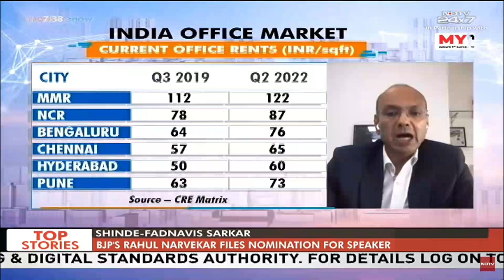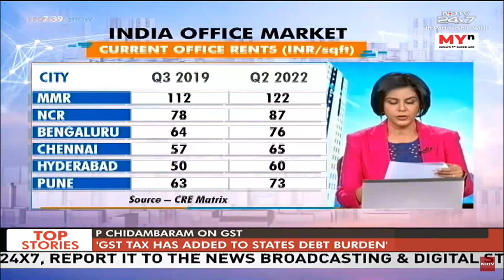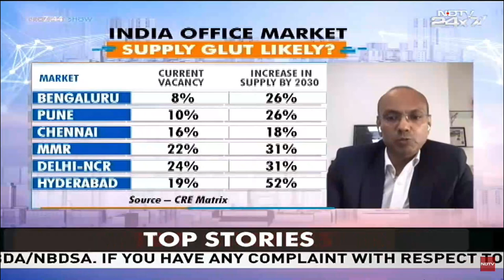NDTV | Property Show | Nirupa Shankar, ED, Brigade Group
In conversation with NDTV on ThePropertyShow, Nirupa Shankar, Executive Director, Brigade Group, shared her thoughts on the future of India’s office market. She highlighted the growth the sector witnessed in the last quarter and how the new challenges like inflation and geopolitical tensions might affect the market.